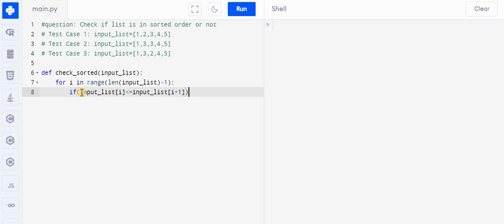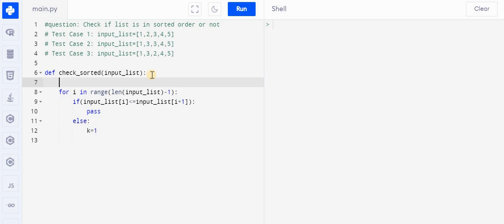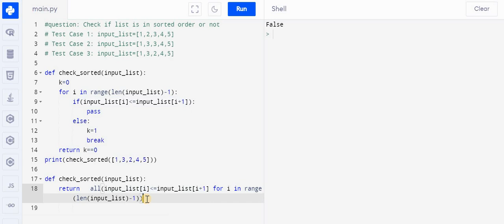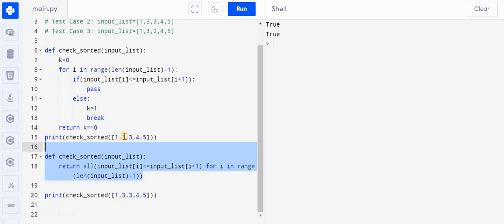CHECK IF THE LIST IS SORTED OR NOT |DATA ENGINEER| TOP MOST PYTHON INTERVIEW QUESTION SERIES